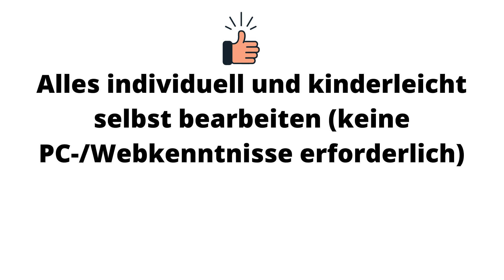Geld verdienen mit Online Shop - Mit Onlineshop Geld verdienen - Onlineshop Marketing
Ratgeber-Onlineshop (inkl. 135 eBooks + Hörbücher)

-Kompletter eBook-Ratgeber-Shop mit 135 deutschsprachigen Ratgeber-eBooks + Audiobooks/Hörbücher) (Erweiterung von unendlich vielen digitalen Produkten möglich)

-135 eBook-Lizenzen inkl. dem Recht die eBooks nach den eigenen Wünschen anzupassen / zu individualisieren (z.B. Texte, Fotos, Grafiken, Cover etc.)

-Beinhaltet Domain und Webhosting (übernehmen wir komplett)

-vollautomatisierter eBook-Download

-Optimiert für mobile Endgeräte wie Smartphones und Tablets

-Alles individuell und kinderleicht selbst bearbeiten (keine PC-/Webkenntnisse erforderlich)

-Suchmaschinenfreundliche Programmierung

-Startklar in maximal 96 Stunden*